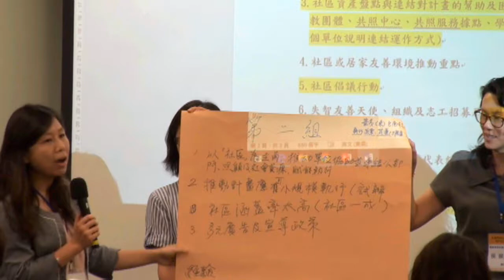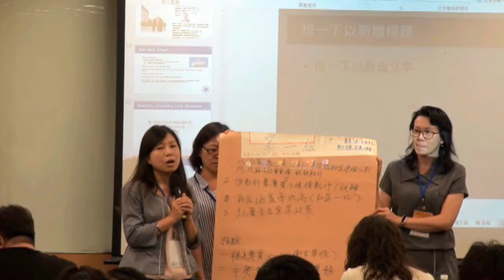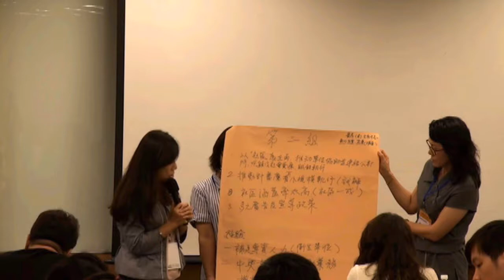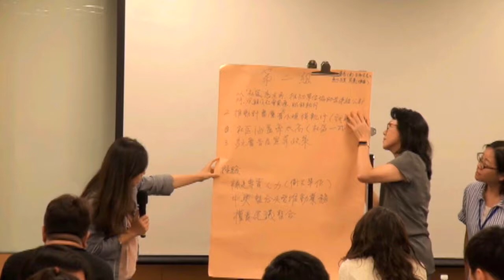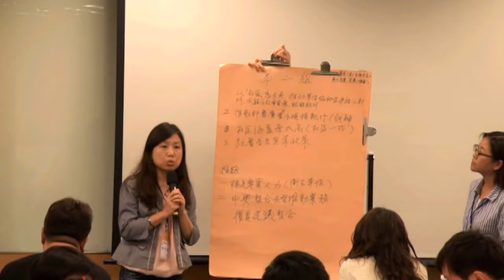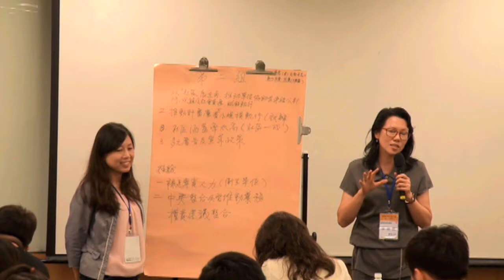失智友善社區計畫培力工作坊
小組發表
第2組